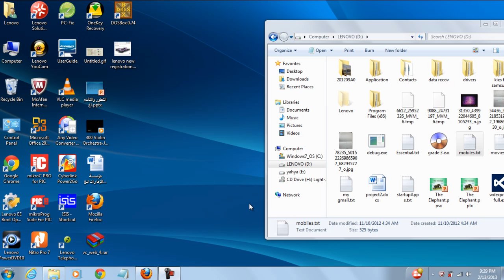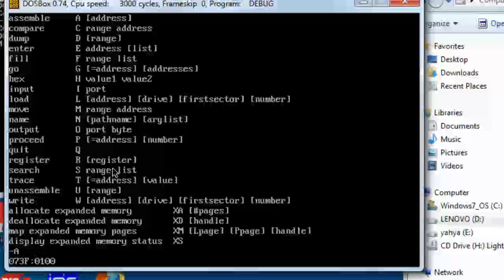Running debug.exe on a 64-bit windows (64x system) using DosBox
In this video Tutorial I'm going to show you how to run debug tool on a 64-bit OS, to Further write assembly code